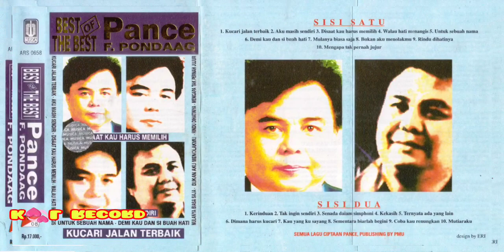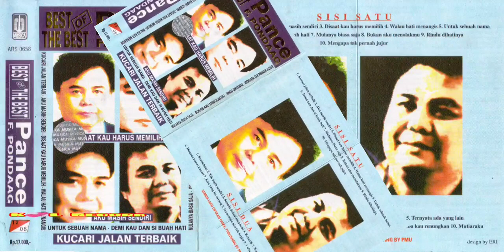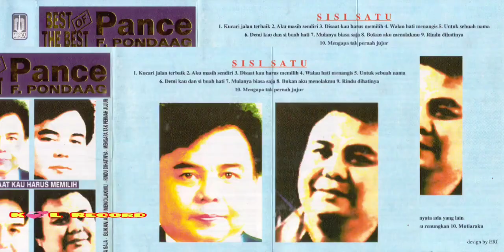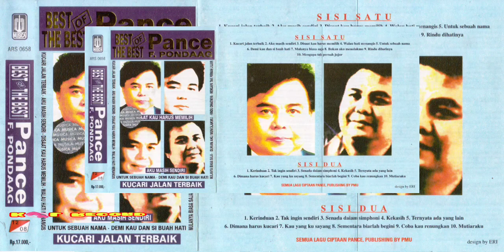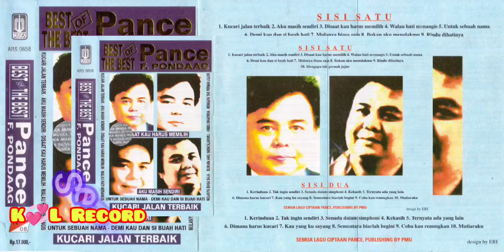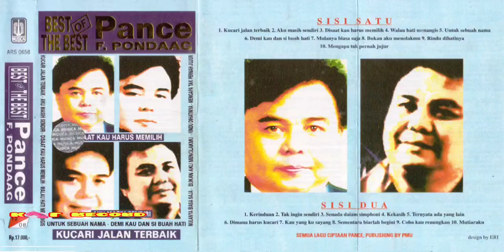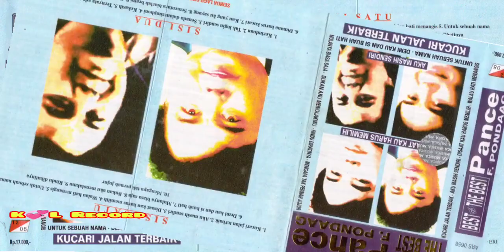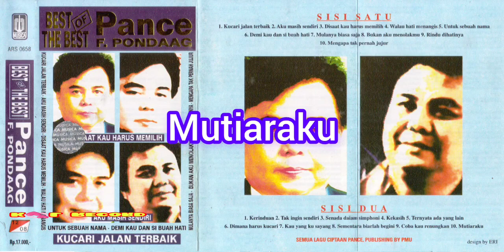KASET PITA - Best Of The Best | Pance Pondaag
Judul : TEMBANG KENANGAN
Album : Best Of The Best
Artist : Pance F. Pondaag